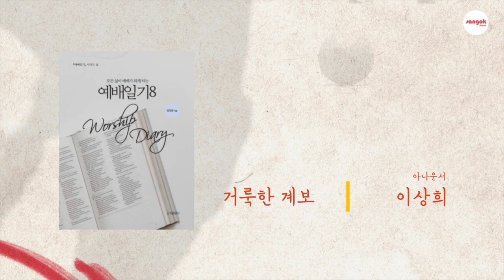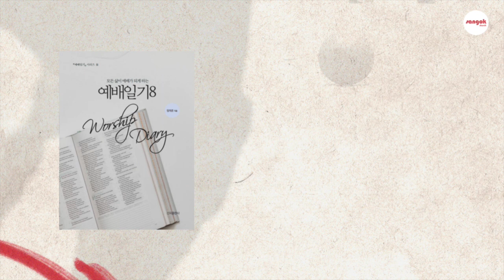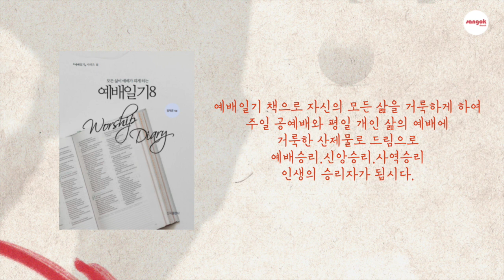예배일기 6월 23일 금요일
열왕기하 27장#교회